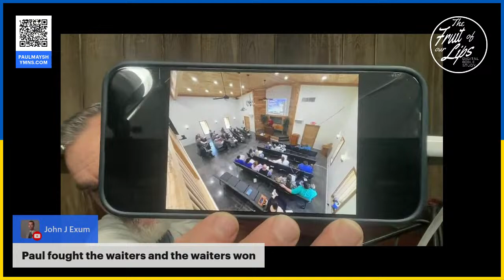Back home! Visiting and praying.